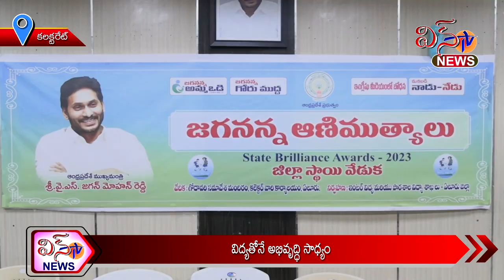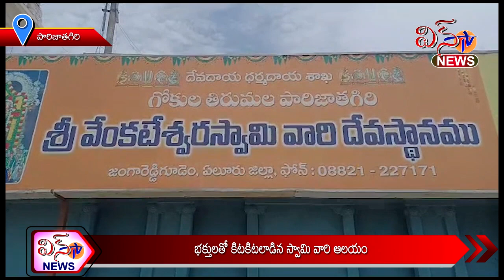WIN TV NEWS 17 06 2023